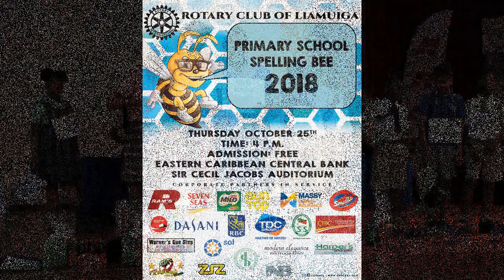RCL Primary School Spelling Bee 2018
BASSETERRE, St.Kitts (25 Oct. 2018)

Highlights of the 2018 Rotary Club of Liamuiga Primary School Spelling Bee 2018